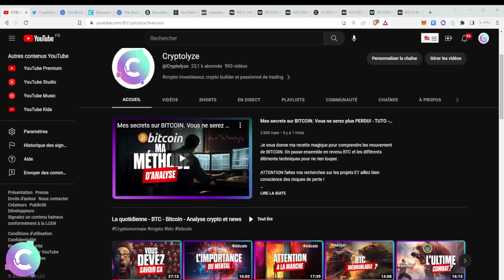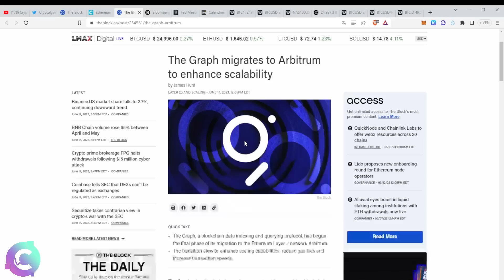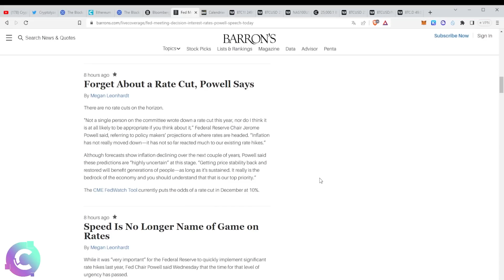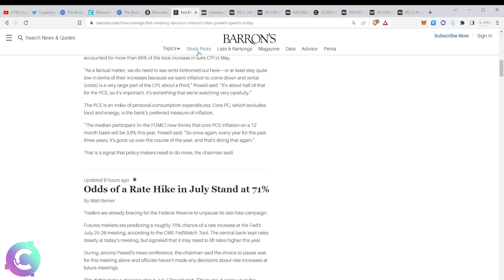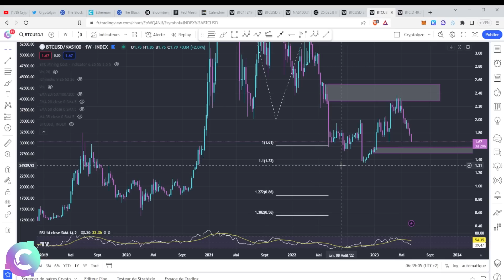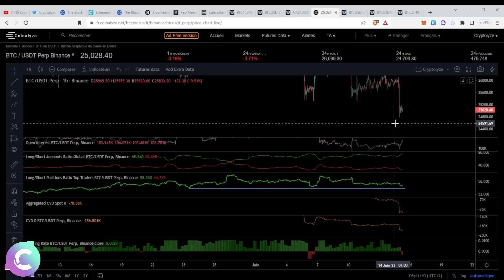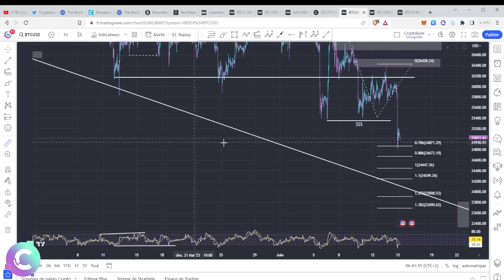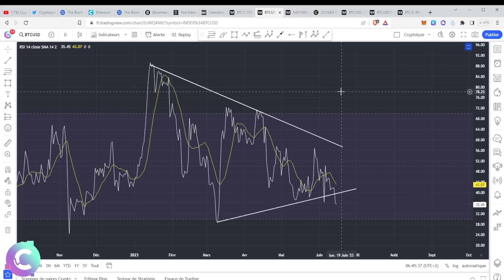Bitcoin : Une décorrélation positive? Remise en question sur ses biais!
🎞️Descriptif de la vidéo :
00:00 NEWS
7:30 Analyse technique